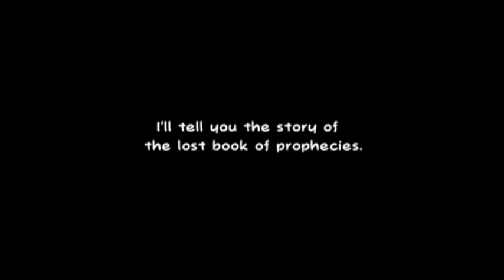super paper mario the movie trailer (Cancaled)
Super Paper Mario will be finished at August 30th